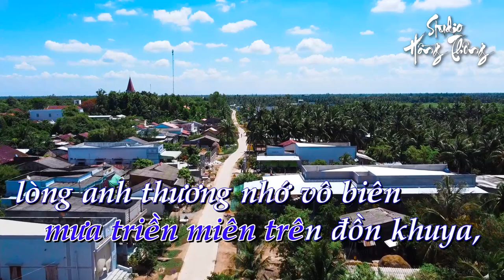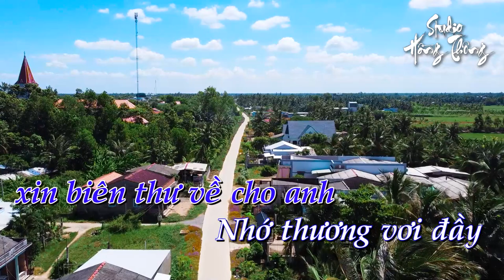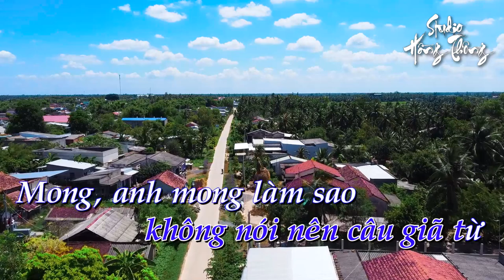Đêm Buồn Tỉnh Lẻ - Karaoke Tone Nam - Ghita classic - Keyboard Chuyển Organ